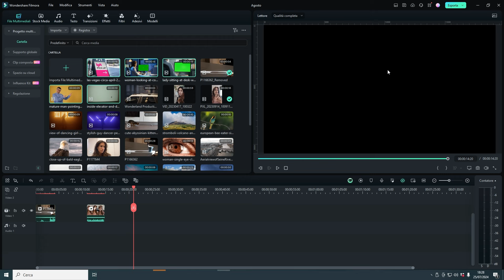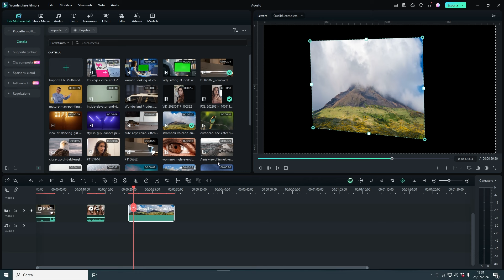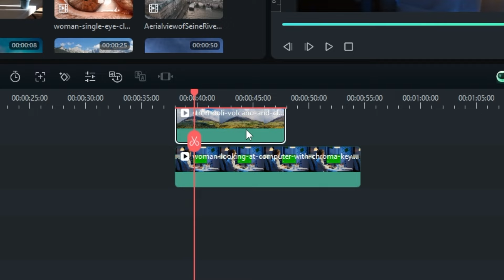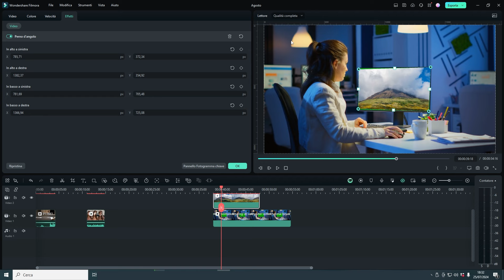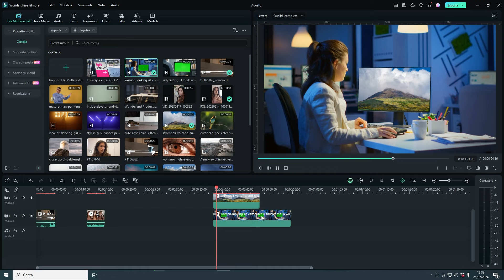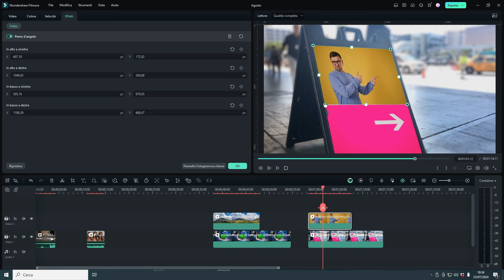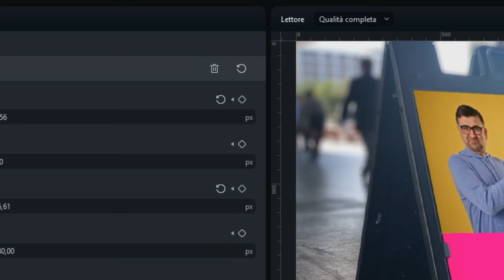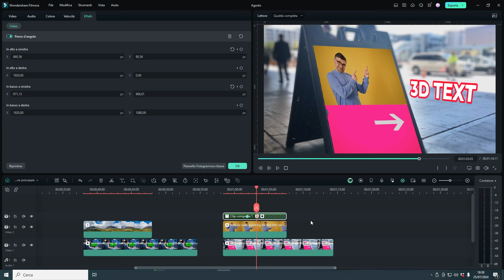Effetto CORNER PIN per distorcere in Prospettiva i video | Wondershare Filmora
🔈🔈Scopri il nuovo effetto Perno d'Angolo (Corner Pin) che permette di distorcere e modificare i nostri video in modo da poterli mettere in prospettiva. Guarda come usare questa nuova funzione per creare effetti sorprendenti!

00:00 Introduzione
00:15 Nuova funzione Corner Pin per Deformare i video in prospettiva in Filmora
01:39 Sostituire l'immagine di uno schermo in Filmora
02:42 Mettere un'immagine in prospettiva in Filmora
03:27 Mettere un titolo in prospettiva con il corner pin in Filmora
04:08 Animare il Corner Pin in Filmora

Se sei nuovo qui, non dimenticare di premere il pulsante di iscrizione e il campanello per rimanere aggiornato sulla nostra prossima uscita video!